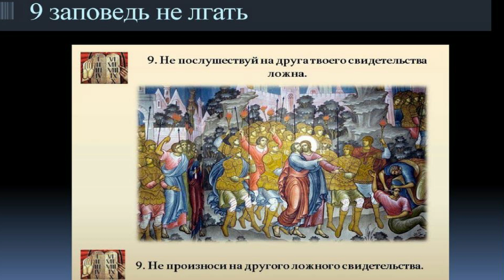Объяснение десяти заповедей, данных Моисею. Девятая заповедь.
Святитель Николай Сербский - «Изъяснение десяти заповедей, данных Моисею».
Исполнитель: Андрей Кабилов